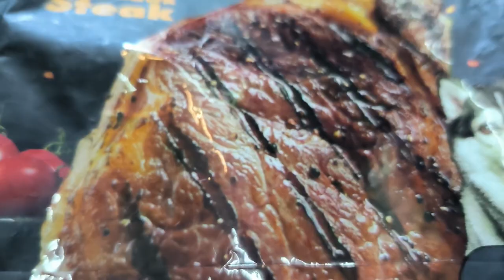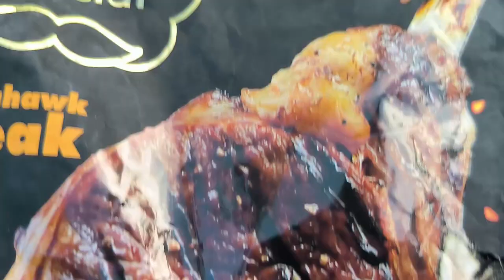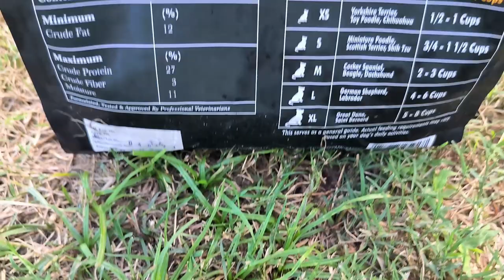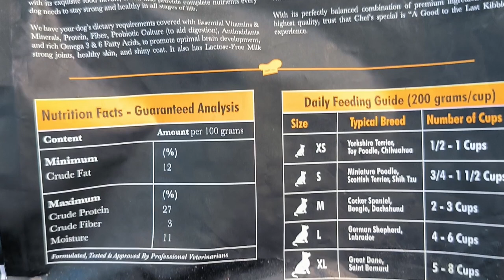Newest Dogfood| Chef's Special